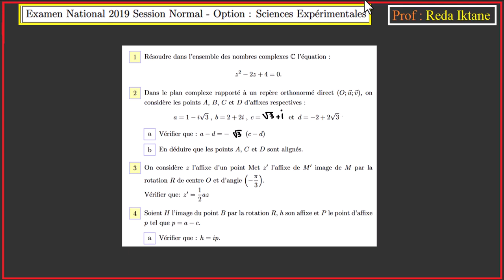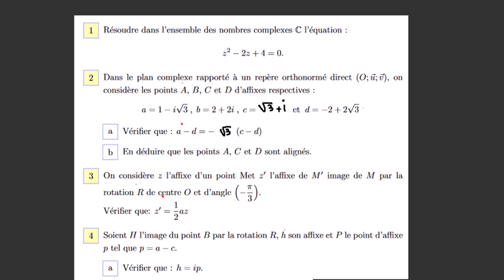🔥National 2019 Session Normal